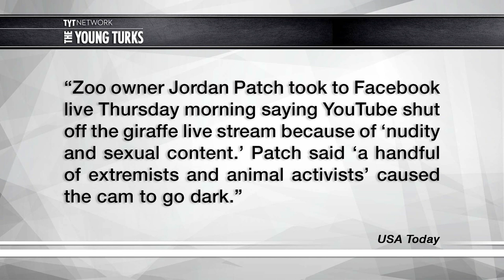Live Giraffe Birth Pulled From YouTube For... NUDITY???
A giraffe birth video was apparently too sexy for some... Cenk Uygur, Ana Kasparian, and Sam Schacher, hosts of The Young Turks, discuss.

"A popular YouTube live stream of a giraffe that is about to give birth at a New York adventure park was yanked on Thursday morning for "sexual content."

A live shot from Animal Adventure Park was keeping an eye on April the giraffe as she was about to give birth to her fourth calf when YouTube cut the feed.

"There's a handful of extremists and animal rights activists that may not agree with us -- and that's OK -- but have unfortunately reported our YouTube cam as sexually explicit or nude content, which has made for its removal from YouTube," a park official said on Facebook.

The park official said since the live shot went live Wednesday, there have been 20 million to 30 million views waiting for the 15-year-old giraffe to give birth.

The park said it put up the live feed as an educational tool.

"So instead of sitting behind a keyboard or holding up protest signs, I encourage the animal rights activists: Get behind conservation," the park official said. "We're all on the same team. We want what's best for these animals.

"By kicking our live stream offline, you have literally removed an educational tool and you have harmed the species' survival more than you can ever recognize.

The giraffe had not given birth as of Thursday morning and the park vowed to live stream the event on Facebook when she goes into labor. Park officials also are working to get the live stream back up on YouTube.

"I would hope that YouTube can realize that there was no pornography or nudity on our live giraffe cam and will put us back up again soon," the official said.”*

Hosts: Cenk Uygur, Ana Kasparian, Sam Schacher
Cast: Cenk Uygur, Ana Kasparian, Sam Schacher